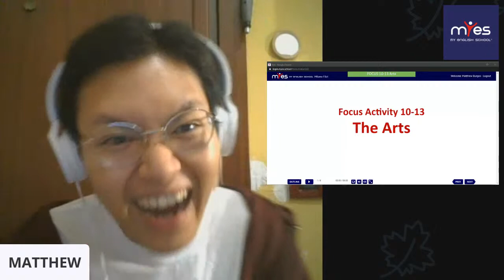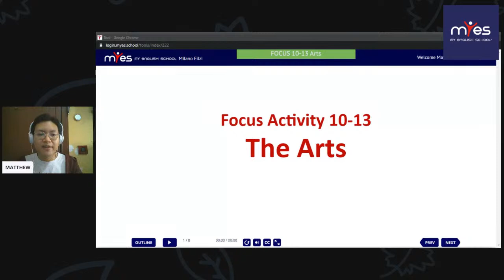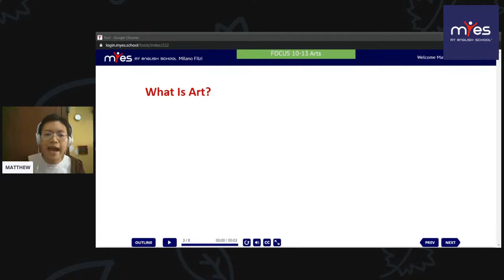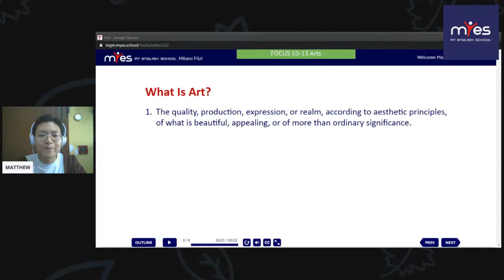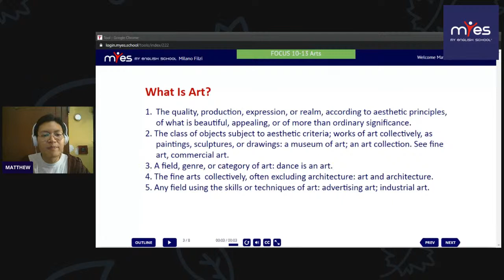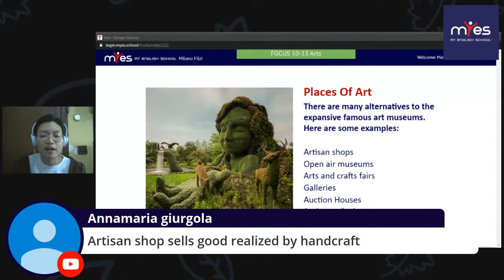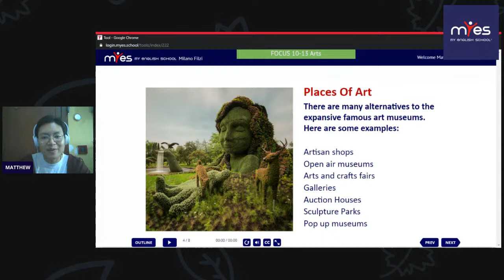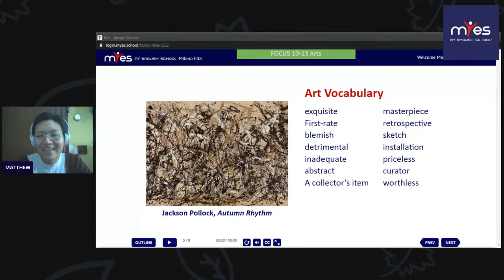MYES 10 - 13 Arts